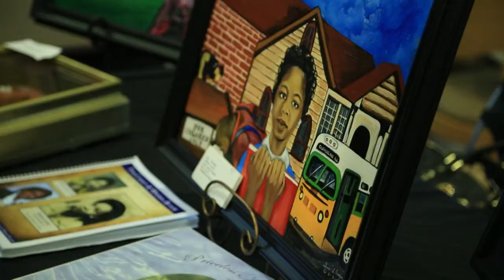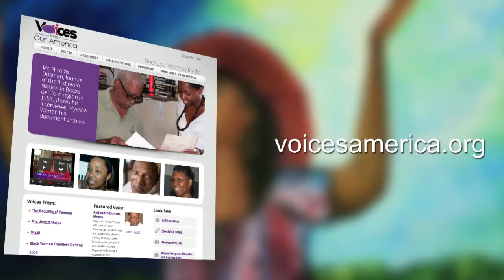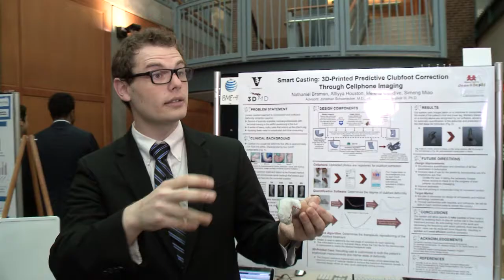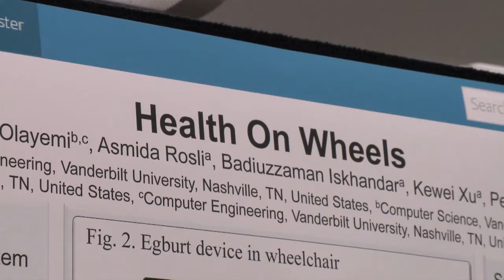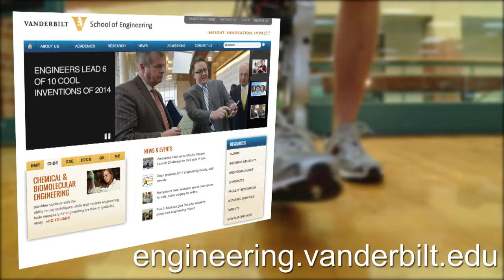VUCast: Wisdom of the Elders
· See how students are gaining decades of wisdom through words and paint.
· Watch engineering student inventions that could improve health care.
· And our newest national champions!

All this and more in the latest VUCast, Vanderbilt's online newscast. Watch now.